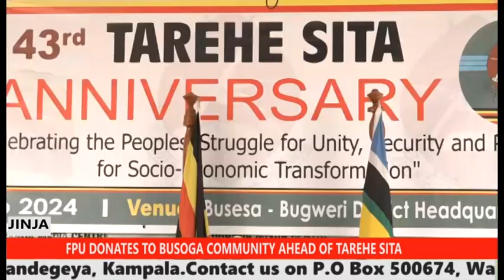FPU DONATES TO BUSOGA COMMUNITY AHEAD OF TAREHE SITA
The Fisheries Protection Unit has donated life jackets to the fishing comunity  in busoga sub region, these were urged to use desist from illegal fishing ,